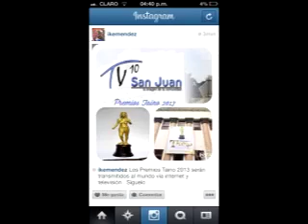Premios Taino 2013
7 de septiembre del 2013 primera entrega deis Premios Taino 2013 en San Juan de la Maguana